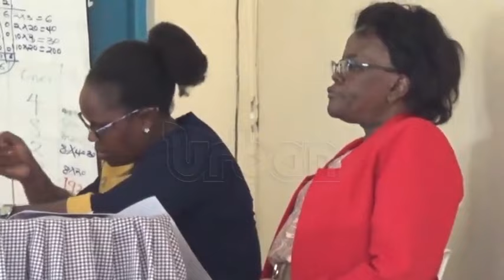Govt asked to enhance salaries for arts teachers